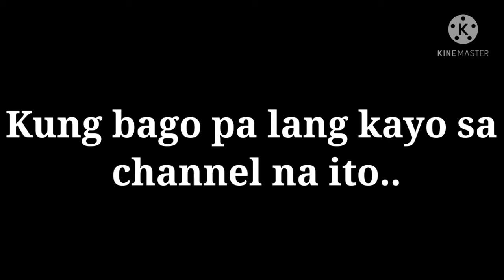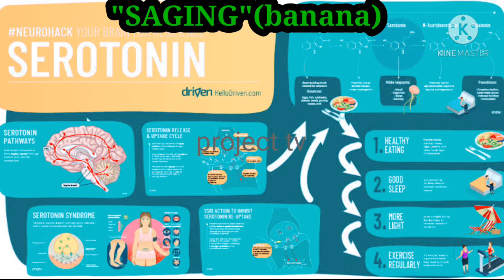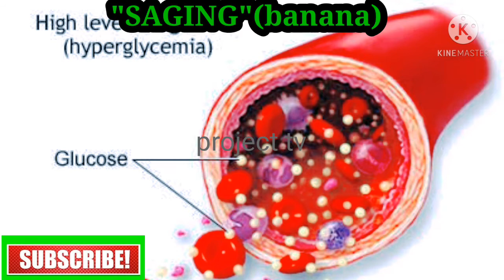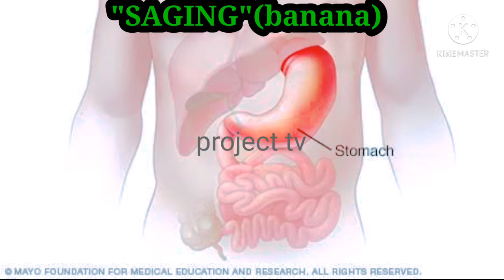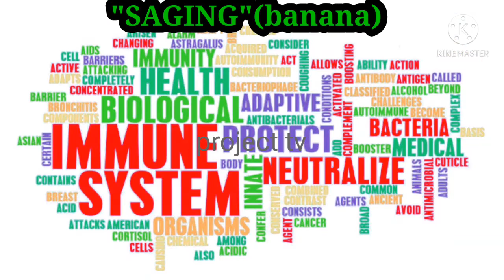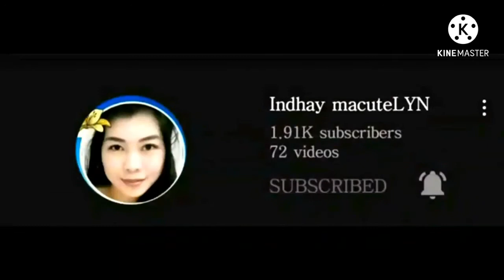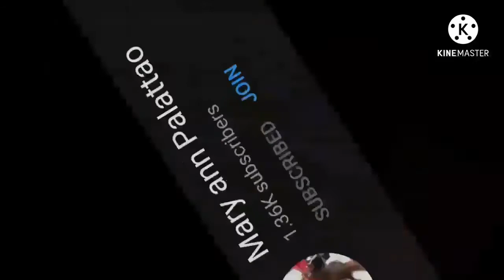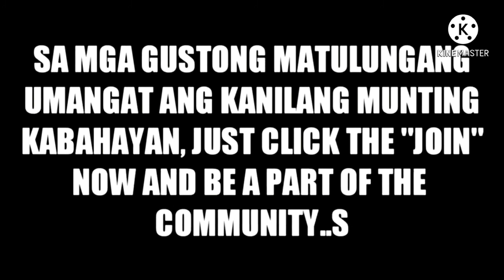ANO ANG SUSTANSYA NA MAKUKUHA SA SAGING" Ano ang meron Nito?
Sa videong ito malalaman natin kung ano-ano pa ang benepisyo sa kalusugan ang maidudulot ng prutas na "SAGING" Tunghayan po hanggang dulo. Here we go..

Related Youtube Channels:
Tey Telly
Mixed Flaves
Baby Long 7
Clever U
Bestie
WaysAnd How
Karunungan TV
SugarMD